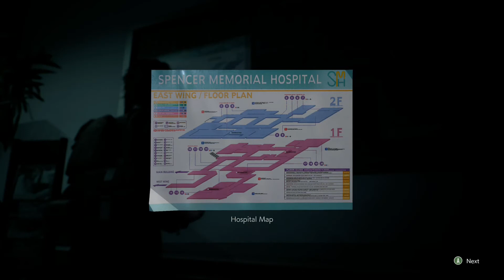Resident Evil 3 Part 9 - JILL IS DYING BUT CAN CARLOS SAVE HER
Resident Evil 3 Part 9 - JILL IS DYING AND ONLY CARLOS CAN SAVE HER

Jill lies dying in a hospital filled with zombies and horrific terrifying clawed creatures. Only Carlos can kill them all and try to save his 'friend' Jill. Or can he?
This is a gameplay Let'splay

We love making these videos and your support is greatly appreciated, please help us grow and reach our next milestone of 150 subscribers and if you enjoyed the video please click on the like and why not eave a comment.

Resident Evil 3 is a survival horror game developed and published by Capcom. The game is a remake of Resident Evil 3: Nemesis (1999), and follows Jill Valentine and Carlos Oliveira as they attempt to survive a zombie apocalypse while hunted by the intelligent bio-weapon Nemesis. It is scheduled for release on Windows, PlayStation 4, and Xbox One on April 3, 2020. It also has an online multiplayer mode, Resident Evil: Resistance.